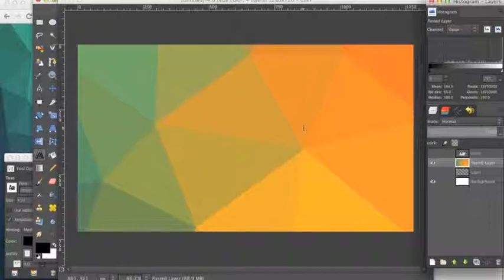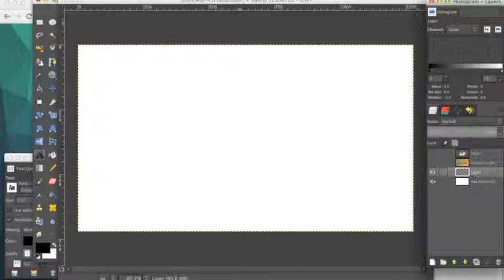GIMP TUTORIAL: How to Place an Image as Text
Today I show you a really easy way to take your favorite image and transform it into text!
This is also known as cutting text out of an image.